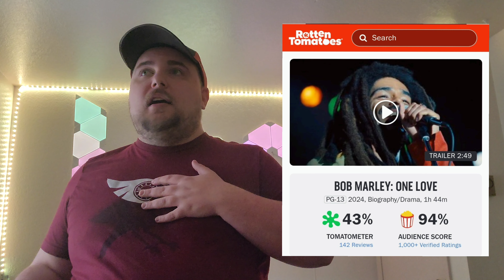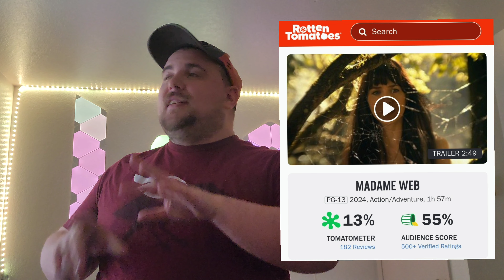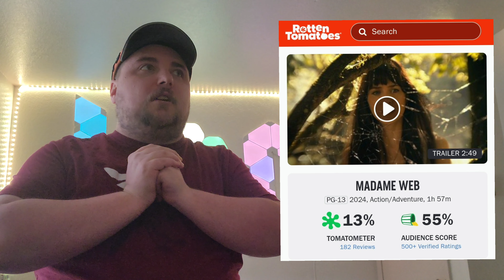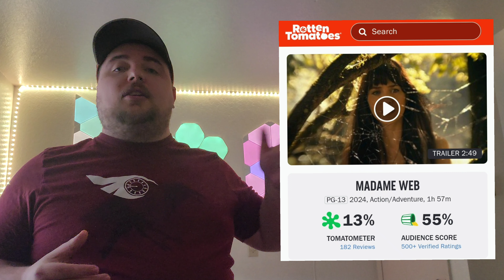Movies in 2024 are utter garbage | Rant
I have hit a point with this years new releases that I can't sit quietly about how bad 2024 has been for new movies.